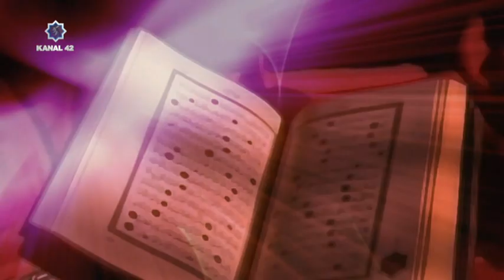Asr-ı Saadet Dersleri - İki Yüzlülüğün ve Yalanın Yasaklığı - Bekir Tekkaymaz